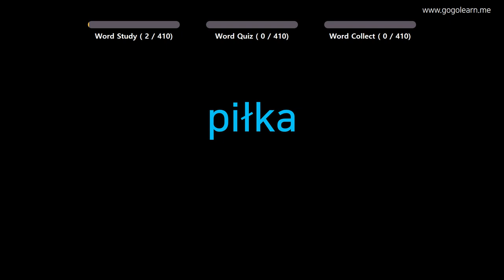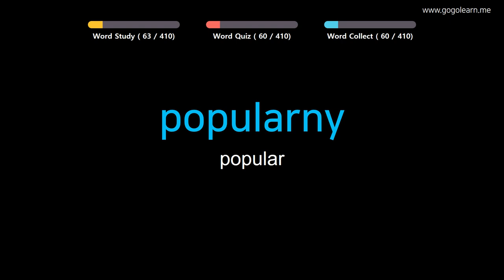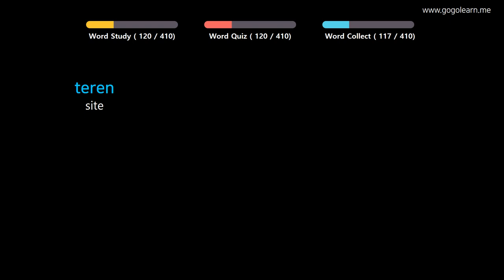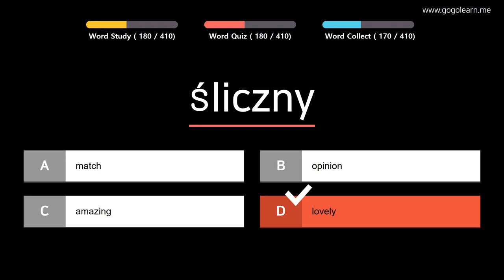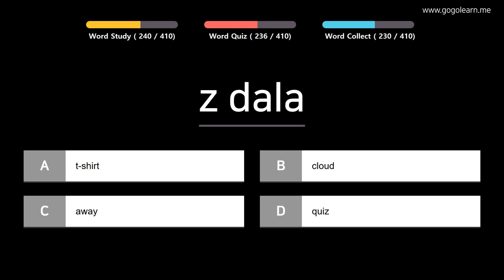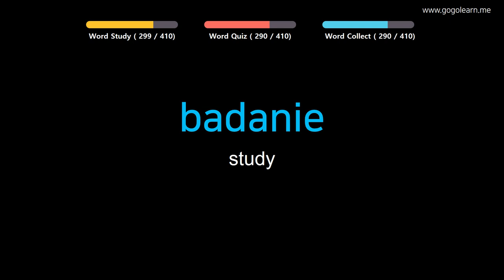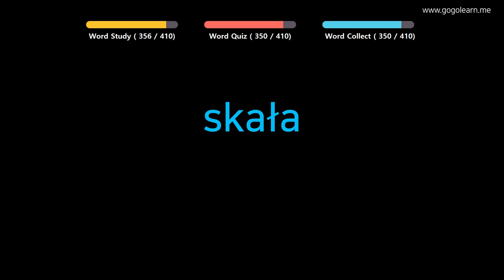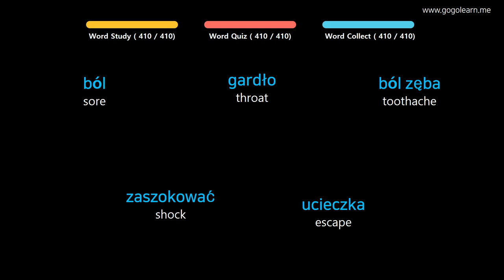Learn Polish |Part 8: Polish Vocabulary Crucial first | Golearn